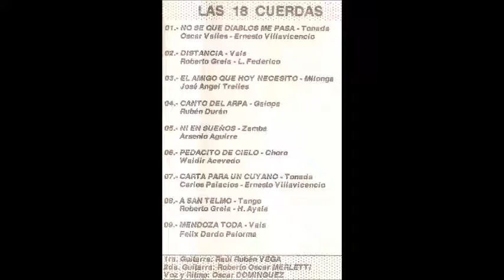Las 18 cuerdas - El amigo que hoy necesito -completo- (Raúl Vega/Roberto Merletti/Oscar Dominguez)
Las 18 cuerdas:

1er guitarra Raúl Rubén Vega
2da Guitarra Roberto Merletti
Voz y ritmo: Oscar Dominguez

01.- No se que diablos me pasa - Tonada
02.- Distancia - Vals
03.- El amigo que hoy necesito - Milonga
04.- Canto del arpa - Galopa
05.- Ni en sueños - Zamba
06.- Pedacito de cielo - Choro
07.- Carta para un cuyano - Tonada
08.- A San Telmo - Tango
09.- Mendoza toda - Vals

Mendoza-Argentina

Agradezco enormemente y abrazo a quienes me facilitan materiales únicos e imprescindibles para nuestra cultura.
Gracias: Maximiliano "Currilipi" Toñanez !! , Coco Segura, Alberto Orozco, Norma Sosa, Roberto Elbio García, Martín Lértora, etc...
Difundan y compartan nuestros artistas.
                                                                        Lepez J.F.
Mendoza-Argentina